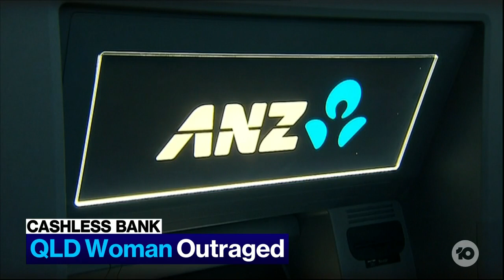Customer Furious After Bank Doesn't Offer Cash Withdrawals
A Queensland woman has been left outraged after she tried to withdraw cash from a bank only to be told that they don't carry any. Taryn Compton joins us to explain her terrible banking ordeal.